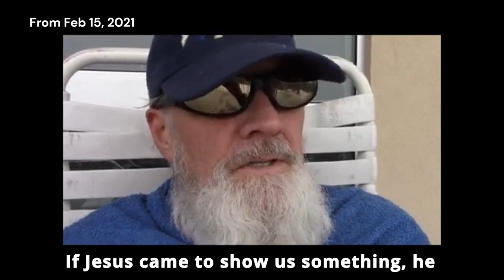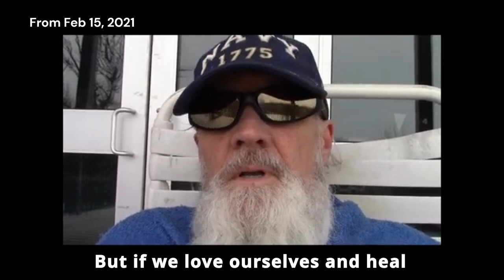Re-Mix - Strengthening your immune system with Cold Weather Therapy 7°F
My Cold Weather Therapy 7 °F - Wim Hof Method - Feb 14th 2021
Strengthening your immune system should be very important to you. This is a great method to do so I believe. Also, waking up first thing in the morning and jumping into a really cold shower for a few minutes is a practice I've been doing as of late. It's much easier than you first think it is! Once you try it a few times I know you'll love it!!

Watch some of the video's down below about the health benefits of Cold Water Therapy!  Wim Hof Method​ - Cold Water Therapy​

~ Buddha   : )